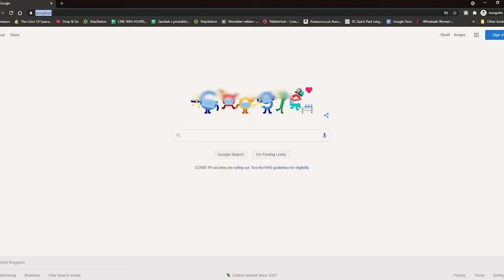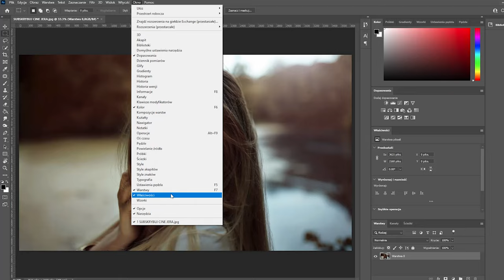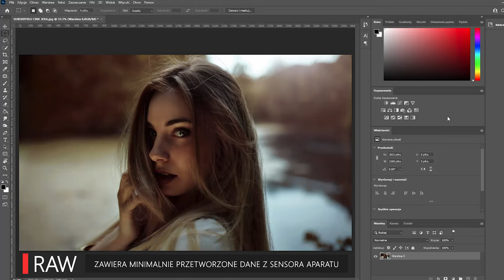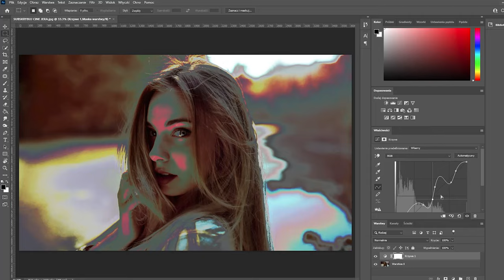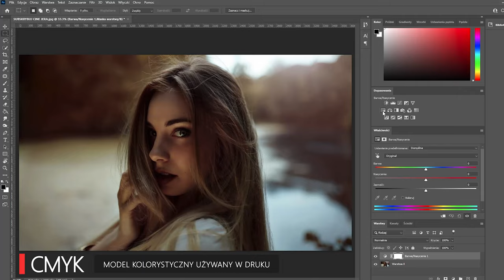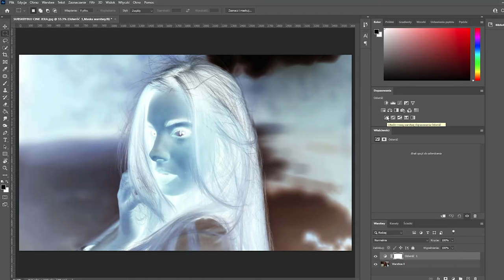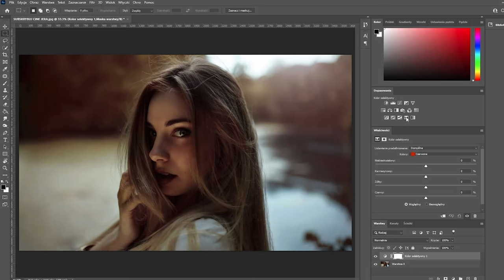NAJWAŻNIEJSZE FUNKCJE PHOTOSHOPA | Lekcja 7 | ABSOLUTNE PODSTAWY PHOTOSHOPA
Masz już mój najnowszy ebook "FOTOGRAFIA NOCNA"? Znajdziesz go tutaj

NAJWAŻNIEJSZE FUNKCJE PHOTOSHOPA , Absolutne Podstawy Photoshopa Kolory, Światło, Kontrast w Photoshopie Photoshop Od Podstaw

Zanim zaczniesz oglądać tę część ABSOLUTNYCH PODSTAW PHOTOSHOPA, zaglądnij na gdzie znajdziesz zdjęcie, którego używam w tym filmie jak i (już niedługo) wszystkie inne grafiki, na których pokazuję co potrafi Photoshop w pozostałych odcinkach.
Mimo że opcje, które Ci dziś pokażę są dość podstawowe, jest to rozległy temat, a ja chciałbym dać Ci szansę zapamiętania wszystkiego i przećwiczenia nowych umiejętności na własnych zdjęciach.
Jeśli nie widziałeś jeszcze poprzedniej części, czyli odcinka szóstego z serii ABSOLUTNE PODSTAWY PHOTOSHOPA, tutaj znajdziesz odnośnik do tego filmu, a tutaj do całej serii z kursem Photoshopa dla początkujących.
Narzędzia, którymi się dzisiaj zajmiemy są niesamowicie przydatne podczas drobnych, lecz bardzo ważnych poprawek w zdjęciach.
Dlatego warto rozumieć do czego każda z nich służy.
Jeśli w prawym panelu nie widzisz zakładki DOPASOWANIA, idź do menu OKNO u góry ekranu i upewnij się, że opcja DOPASOWANIA oraz WŁAŚCIWOŚCI są zaznaczone.
Obie te zakładki będą Ci dzisiaj potrzebne.
W tym odcinku przyglądniemy się tylko głównej funkcjonalności działu DOPASOWANIA, ponieważ zgłębienie jego wszystkich możliwości zajęłoby kilka godzin.
Jeśli jednak masz jakieś pytania na temat funkcji które dzisiaj ominę, zostaw komentarz poniżej, a ja postaram się pomóc.

Zakładka DOPASOWANIA zawiera 16 małych i bardzo niepozornych ikon ale większość z nich jest naprawdę bardzo przydatna w codziennej pracy nad zdjęciami.
Wszystkie te opcje, zadziałają najlepiej podczas pracy nad zdjęciami w formacie RAW, ponieważ takie zdjęcia zawierają o wiele większą ilość informacji na temat oświetlenia zdjęcia w porównaniu na przykład z formatem JPG.

POZIOMY jak zresztą większość tematyki, o której dziś opowiem, wymaga osobnego filmu aby wyjaśnić wszystko co można tutaj zrobić.
Najprościej mówiąc, umożliwia ona poprawienie tonów i balansu kolorów przez dopasowanie poziomów intensywności cieni, półcieni i podświetleń.

KRZYWE, pozwalają sterować punktami w całym zakresie tonów obrazu.
Początkowe odcienie są przedstawione na wykresie w postaci prostej, skośnej linii.

W dziale EKSPOZYCJA, suwak Światło pozwala dostosować maksymalne wartości tonów podświetleń na zdjęciu mając jednocześnie bardzo ograniczony, wręcz minimalny wpływ na cienie.

Sekcja JASKAWOŚĆ umożliwia zwiększenie nasycenia słabo nasyconych kolorów w większym stopniu niż kolorów, które są już nasycone.

Polecenie BARWA/NASYCENIE umożliwia dopasowanie barwy, nasycenia i jasności dla wybranych kolorów lub dla wszystkich kolorów obrazu.

Używając BALANSU KOLORÓW, możesz skorygować nie-doskonałą kolorystykę Twojego zdjęcia.

Dział CZARNO-BIAŁY, jak sama nazwa wskazuje, pozwala na zmianę zdjęcia na czarno-białe oraz na dopasowanie odcieni szarości, które przed zmianą byłyby kolorami.

FILTR FOTOGRAFICZNY pozwala korygować obraz przy użyciu predefiniowanych lub własnych filtrów fotograficznych.